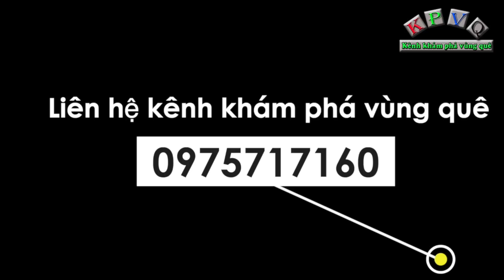Hiếm ai chịu hy sinh và làm được như chàng trai này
Đây là hoàn cảnh của anh Huỳnh Văn Bích (28 tuổi) ở huyện Tân Hồng, tỉnh Đồng Tháp.
Anh Bích chia sẻ hiện tại anh phải chăm sóc mẹ là cô Huỳnh Thị Tuyết (60 tuổi) bị tai biến 6 năm nay, những ngày thường ai thuê gì làm đó, làm những công việc gần nhà để có thời gian chăm sóc mẹ.
Một điều là anh Bích rất thật thà, anh có thể nói ra những lời từ tận đáy lòng, anh nói từ nhỏ mẹ chăm sóc mình nên giờ cha mẹ nằm xuống mình không thể nào bỏ mặc được.
Anh chia sẻ ráng lo cho mẹ, không dám lấy vợ, cứ nhắc đến cuộc sống của gia đình mình khiến anh lại rơi nước mắt.